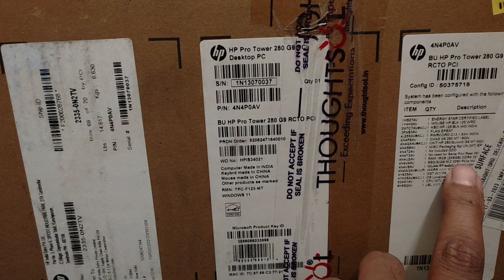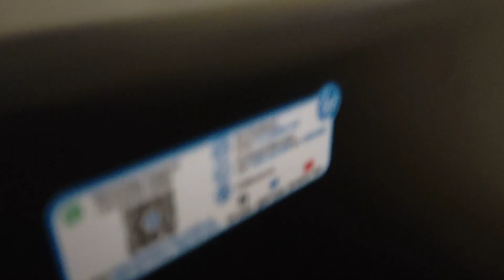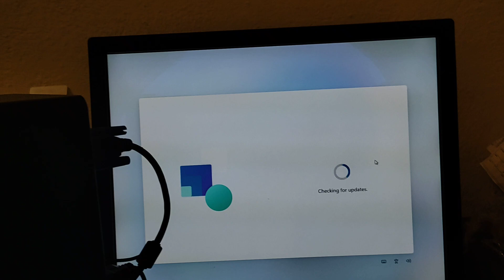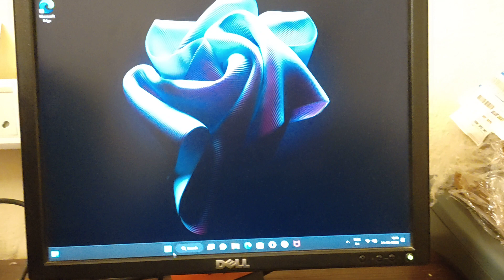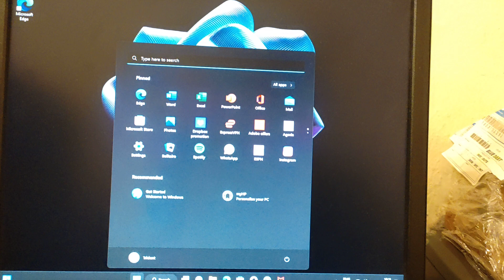Hp Pro Tower 280 G9 PC unboxing video.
Hp latest generation pc unboxing video